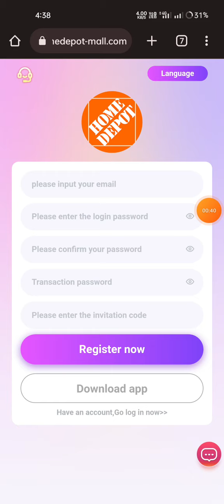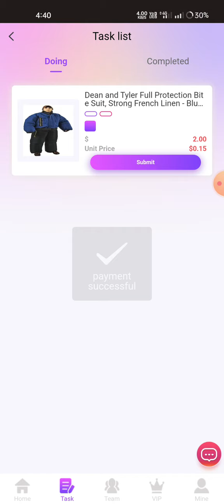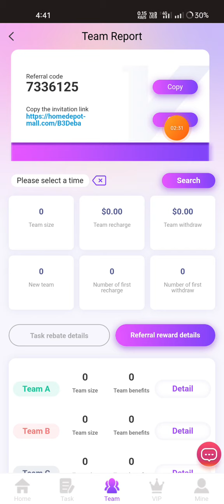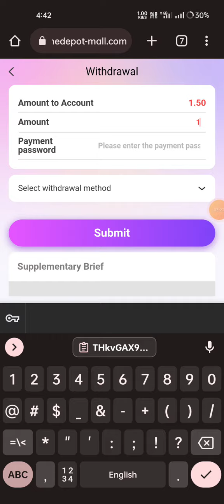Usdt Mining | Usd Mining Site | Usd Mining App | Free Usdt Instant Withdraw | Usdt Mining Site 2023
😇Business Cooperation😇

TOPIC cover 📔 in This video 📸👇👇

Best way how to earn free crypto in 2023 best app free withdraw

Best Usdt Mining Sites 2023 😍 Crypto Earning Apps 💖 Best Usdt Earning Site 🤑 Free Usdt 💸 Usdt Free
New Usdt Investment Platform 😍 Best Usdt Earning Site 🔥 Bitcoin Mining Site 🤑 Crypto Earning App
Best free dollar crypto earning app today $10 🤑usdt free no investment🔥Best Usdt earning App today ✅
Free 🤑 | Free Crypto Earning Site | New Crypto Earning Site | Payment Proof | Bitcoin
free usdt trx earning app in faucet pay 2023 free withdraw
Germany's 🔥
United Kingdom🔥
Italy🔥
France
UKRAINE🔥
RUSSIA🤑
GREECE🤑
best free usdt airdrop app in nigeria
new usdt earning app today free withdraw no investment
Earn money 🤑
New Usdt Earning Site | Usd Mining Site 2023 | Without Investment | Usdt Earning Website 2023
order grabbing app today,order grabbing website,order grabbing app
Free 85$ BTC | Free Bitcoin Mining App |free mining sites With payment proof😱

About The Video -: This video revolves around trx tron mining,trx free mining,trx new site today,trx free mining today,trx new website today,trx new app,trx mining,tron mining,trx mining site,trx mining app,free cloud mining site,free tron mining site,free cryptocurrency earning,new mining app,free tron earning app,free trx,free trx mining,free tron mining website,how to earn free tron,how to earn free trx coin,how to earn trx coin,free tron cloud mining site,how to mine free tron,tron coin,tron price prediction,tron crypto,tron trx,tron cryptocurrency,trx tron price,tron trx coin,trx tron,crypto tron price,tron token price,tron wallet,tron blockchain,tron coin latest news today,tron coin future,trx crypto,trx coin,trx crypto price,trx coin latest news today,crypto news today,crypto news,free tron,tron cloud mining,free crypto,bnb cryptocurrency mining,CloudMining ï¼ƒ æœ‰ ï¼ƒç½‘ä¸Šèµšé’± tron trx tronmining trxmining ï¼ƒæŒ£é’± makemoneyapptrx ï¼ƒçŸ¿ä¸š äº‘æŒ–çŸ¿ tron24 trxminingsite tronã€‚å°�å§�TrxNewAppToday TrxNewApp TrxSite TrxFreeMining TrxBlueè¯¦ç»†ä¿¡æ�¯ BlueTrx TRå�¬åŠ› TrxEarn EarnTrxFree CloudMining # earning trx#CloudMiningTRX earnmoneonline earnmoneyapp ï¼ƒèµšé’± åŠ å¯†è´§å¸� äº‘æŒ–çŸ¿ miningInvitation TRXMINING TRX äº‘æŒ–çŸ¿ PLAYTOEARN TrxNewAppToday TrxNewApp TrxSite TrxFreeMining TrxBlueè¯¦ç»†ä¿¡æ�¯ BlueTrx TRå�¬åŠ›